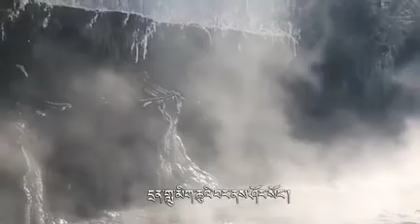མཁན་སྤྲུལ་རྣམ་གཉིས་དྲན་པའི་སྐྱོ་གླུ། གཞས་མ ཟླ་བ་སྒྲོལ་མ། 达洼卓玛新歌2022